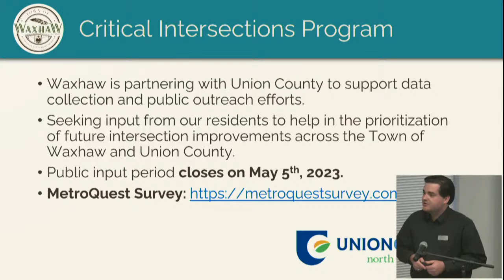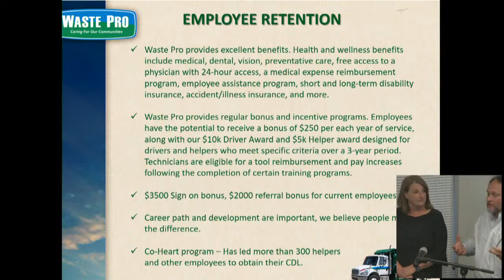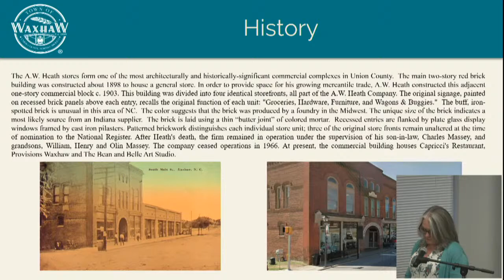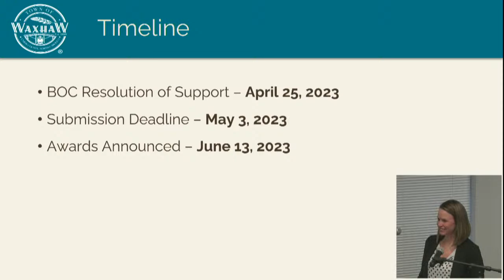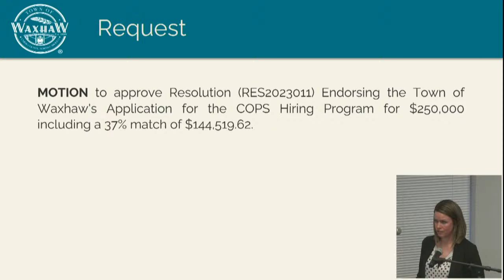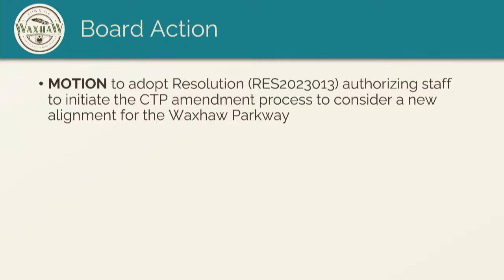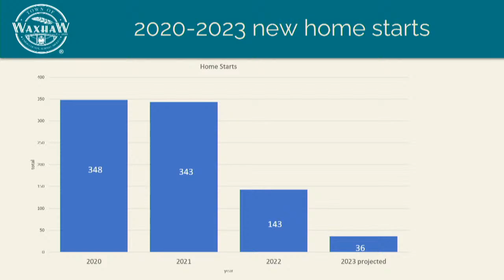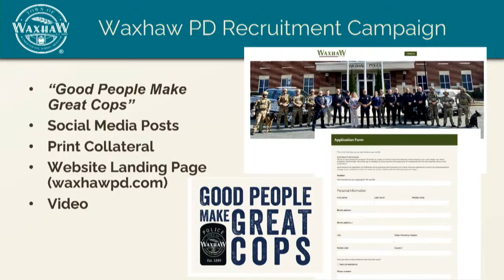Waxhaw's BOC Meeting April 25, 2023, 6:30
Mayor Pappas called the meeting to order at 6:30 pm. A quorum was established as all board members were present.

   CEREMONIAL OPENING

      The Pledge of Allegiance to the American Flag was recited. Everyone remained standing for a moment of silence.

      Town Manager Wells requested to add Nassiri and Waxhaw PD for their assistance in removing the tanker truck from the railroad tracks. MOTION was made by Commissioner Simpson to adopt the agenda, as am...

   GENERAL PUBLIC COMMENTS

      Members of the public may wish to submit comments that are related to the agenda or are general in nature. Public comments will be accepted during this portion of the meeting. Citizens may sign up to ...

   CONSENT AGENDA

      Approval of BOC Meeting Minutes Board Retreat January 26-27, 2023 Regular Meeting - April 11, 2023

      Call for Public Hearing for the Tuesday May 9th 2023 Regular Board of Commissioners meeting: Notice of Intent to enter into a Seller Financing Agreement to acquire property located at 5412 Waxhaw-Marv...

      Approval of Proclamation (PRO2023002) in Support of National Historic Preservation Month

      Adoption of Resolution of Intent (RES2023005) in Support of NCDOT to Abandon W. North Main Street

      MOTION was made by Commissioner Hall to adopt the consent agenda, as presented. MOTION carried unanimously (5:0).

   RECOGNITIONS

      Introduction and Swearing In of Waxhaw's Newest Employee, Joshua Rushing, Patrol Officer Gregg Collins, Chief of Police introduced and spotlighted Waxhaw's newest employee Officer Joshua Rushing. Mayo...

      Town Manager Wells expressed his gratitude to Moe Nassiri of Nassiri Development Services LLC for his assistance in removing the tanker truck off the railroad tracks. He also recognized the Waxhaw Pol...

      Recognized Moe Nassiri with Nassiri Development LLC Presenter: Jeff Wells, Town Manager

   PRESENTATIONS

      Informational Item: Critical Intersection Analysis (MetroQuest Survey) Mr. James Kelly, Traffic/Transportation Project Manager, provided an overview of the MetroQuest Survey. He noted that Waxhaw was ...

   PUBLIC HEARINGS

      MOTION was made by Commissioner Morey to Open the Public Hearings. MOTION carried unanimously (5:0).

      Public Hearing on Voluntary Annexation Petition 18-232 - Walter Peter Pfister Property The Board of Commissioners fixed this date, place, and hour to conduct a public hearing for a voluntary annexatio...

      MOTION was made by Commissioner Morey to Close the Public Hearings. MOTION carried unanimously (5:0).

   OLD BUSINESS

      Second Reading of Proposed Ordinance (ORD2023013) Establishing Regulations for Sidewalk Dining The Board of Commissioners considered, in the second reading, the proposed Ordinance (ORD2023013) establi...

   NEW BUSINESS

      Solid Waste Contract Renewal With Waste Pro of North Carolina The Board of Commissioners considered approval of the contract renewal with Waste Pro for solid waste collection services. Town Manager We...

      Façade Improvement Grant Request Petition FIP-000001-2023 The Board of Commissioners considered Façade Improvement Grant Program Petition FIP-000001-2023 submitted by John Ghiz of South Stone Properti...

Endorsement of Rural Transformation Grant Application The Board of Commissioners considered the adoption of Resolution (RES2023012) endorsing the Town's application for the Rural Transformation Grant.

      Endorsement of COPS Hiring Program Grant Application The Board of Commissioners considered the adoption of Resolution (RES2023011) endorsing the COPS Hiring Program (CHP) Grant. Ms. Melody Shuler, Ass...

      Consider for Adoption Resolution (RES2023013) to Initiate Compr